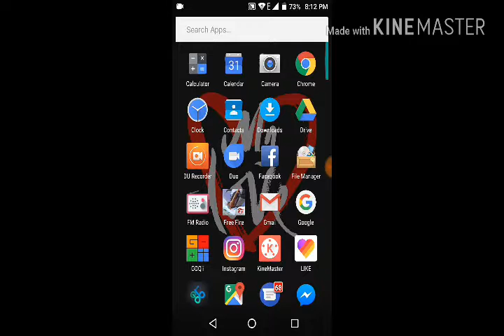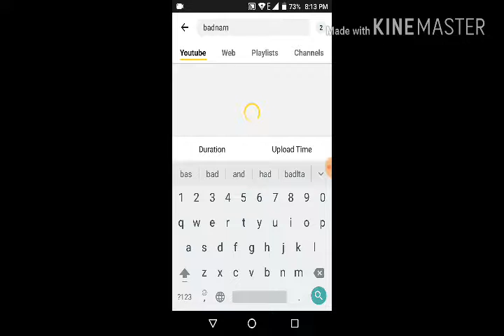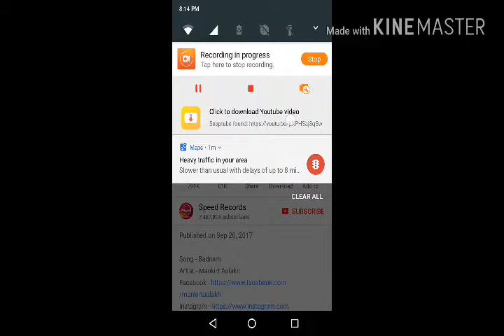How to download songs and videos in HD for free.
In this video I am going to show you how you can download songs and videos in HD for free.